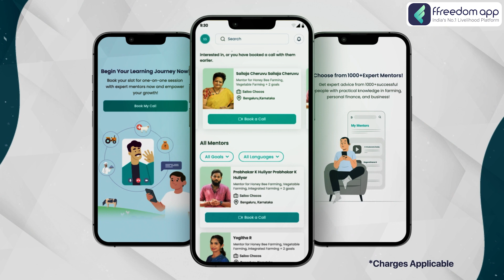Papad Business Course Trailer in Hindi | ffreedom app